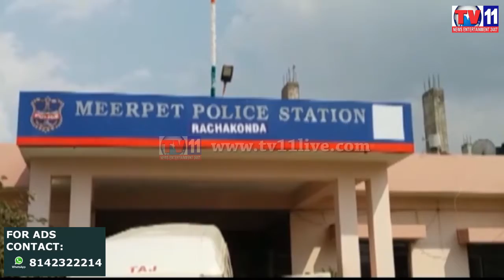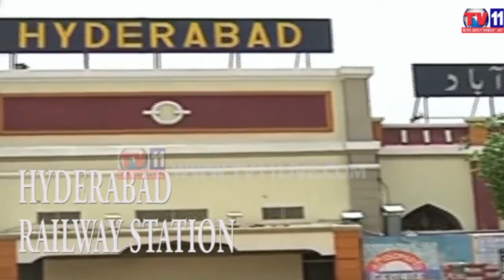CHAIN SNATCHING AT MEERPET PS LIMITS TV11 NEWS 7TH MAR 2017